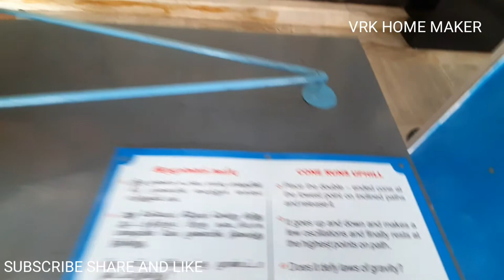CONE RUNS UPHILL in Birla planetarium chennai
CONE RUNS UPHILL in Birla planetarium
Science & Technology Birla planetarium in chennai
Birla planetarium